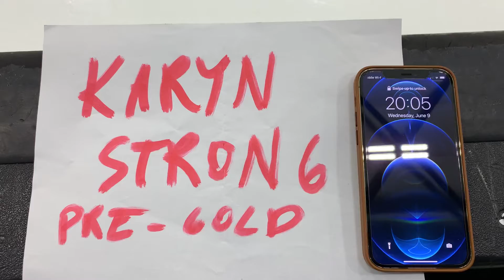Karyn Strong_Pre-Gold Partnered Dance_Killian_Adult21